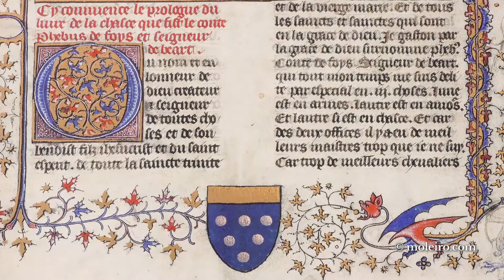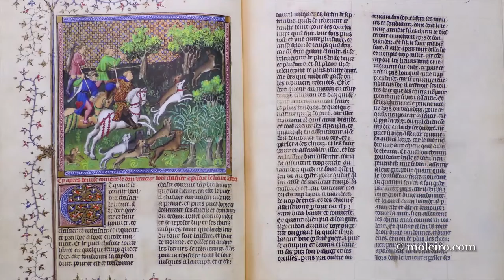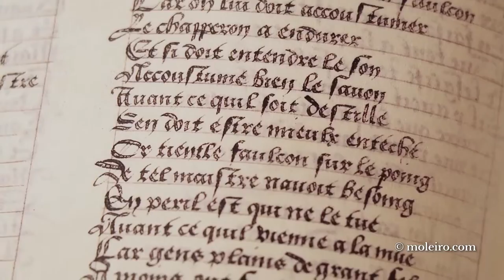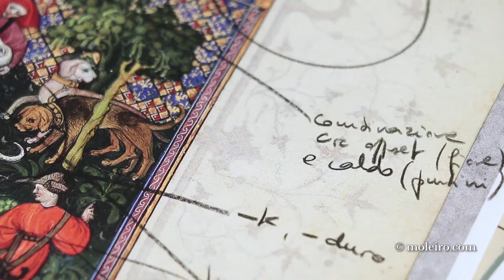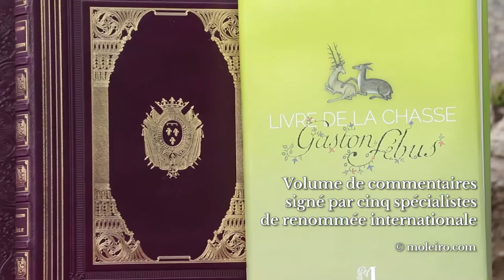Livre de la chasse de Gaston Fébus : l’excellence du style gothique international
Livre de la chasse de Gaston Fébus : l’excellence du style gothique international (Paris, début du XVe s.), Bibliothèque nationale de France

Le Livre de la chasse, dicté entre 1387 et 1389 par Gaston Fébus, comte de Foix et vicomte de Béarn, fut l’ouvrage de référence de tous les adeptes de l’art de la chasse jusqu’à la fin du XVIe siècle. Les enluminures ont été confiées à plusieurs artistes, notamment à un groupe suivant le courant appelé le Bedford trend, duquel se démarque le Maître des Adelphes. On a également identifié le Maître d'Egerton, et on pense pouvoir distinguer le Maître de l'Epître d’Othéa. Les pages de ce codex sont illustrées de 87 enluminures d’une excellente qualité qui comptent parmi les productions les plus séduisantes de l’enluminure parisienne du début du XVe siècle et qui font de ce manuscrit l’œuvre la plus représentative du style gothique international, avec Les Très Riches Heures du Duc Jean de Berry.